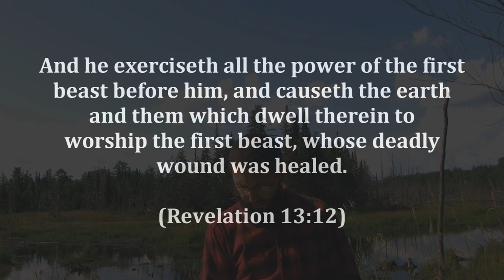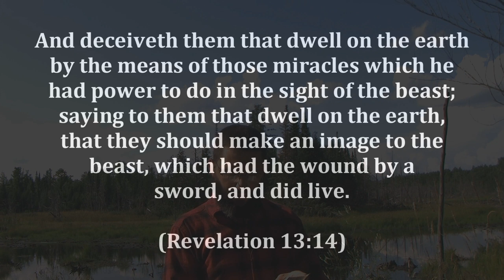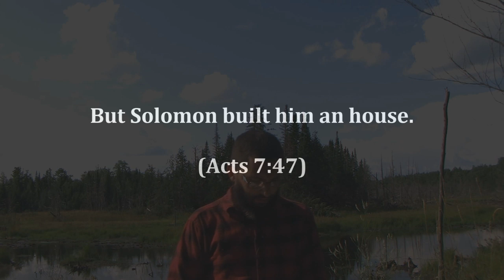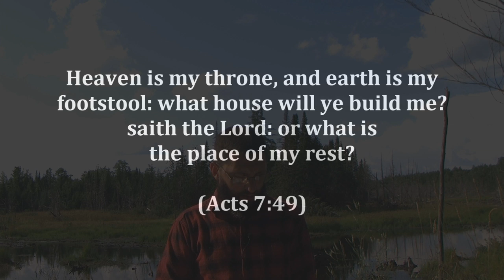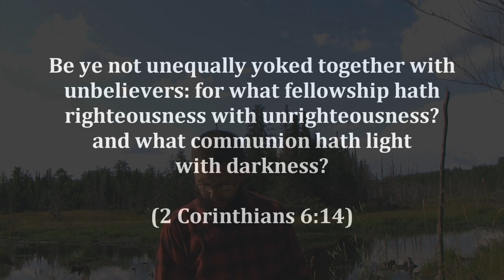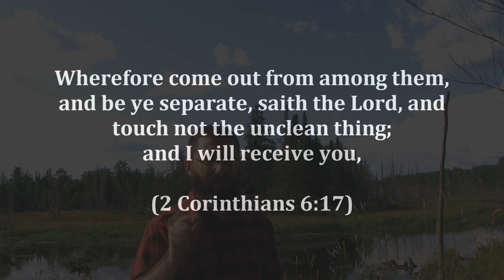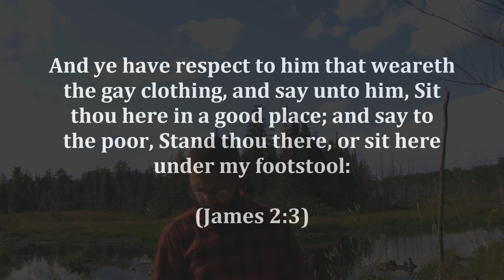House Church Frequently Asked Questions Part 2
Questions answered in this part:

11. What is the future of "church" buildings?
12. What about children's ministries?
13. What if a house church outgrows a house?
14. Are there any open condemnations AGAINST "church" buildings?
15. What purpose does a mature Christian have in the church?
16. Should Christians wear their best to the house church?
17. Are house church Christians lazy?
18. Are house church Christians required to have a weekly meeting?
19. What about choir and special music?
20. What about missionaries?
21. Are house church Christians social outcasts?